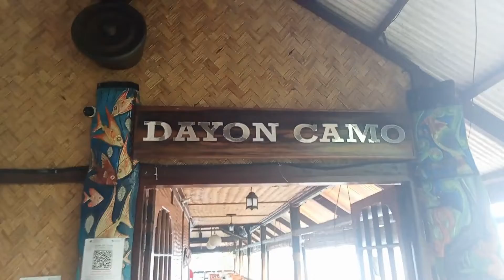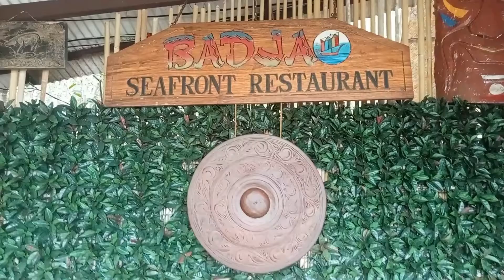SHALALA LALA Remix Vengaboys / Zin Dj Ugly